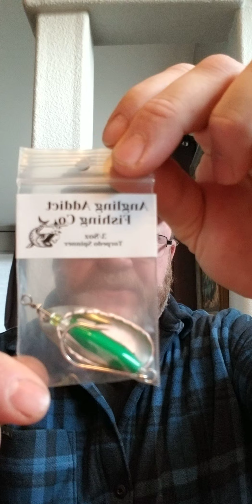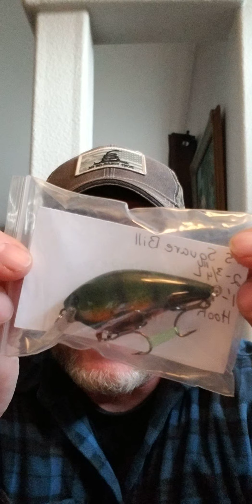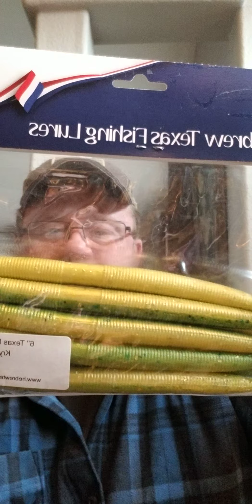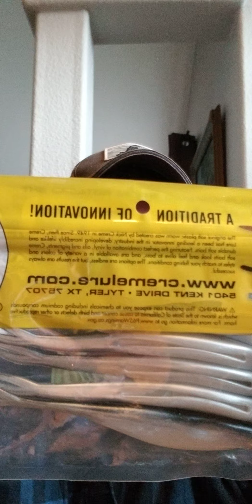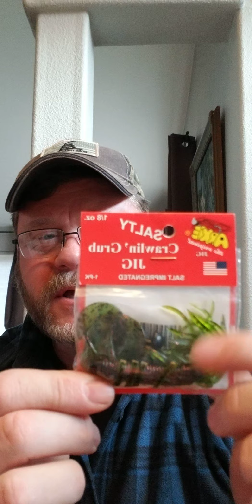Angling Addicts of the PNW prize box additions and what's in a 3rd place prize box.